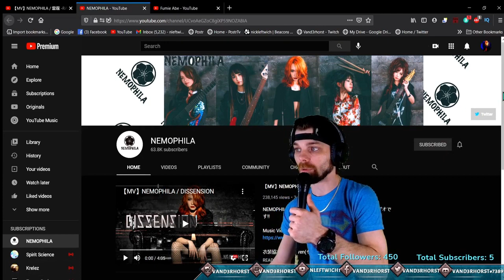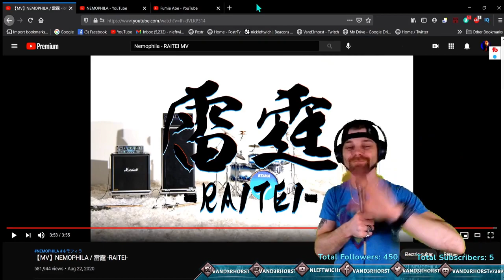Special Request Nemophila Raitei Vand3rHorst Drummer React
I can not believe how good the guitar solo work in this song is, I had to listen to this song about 15 times before I finally understood what was going on! haha Great react suggestion!!! Enjoy!!

1. Blue Yeti Microphone
2. Onn Mechanical Keyboard
3. GoPro Hero 5 Black Camera
4. Aokeo Pop Filter
5. Boom Arm Mic Stand
6. JBL Professional 306P MkII Next-Generation 6" 2-Way Powered Studio Monitor
7. Ryzen 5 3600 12 Core Processor
8. Razor Ripsaw Capture Card
9. AVerMedia Live Gamer Duo Capture Card Dual HDMI
10. Corsair Gaming Sniper Mouse
11. Casio CT-X700 61-Key Portable Keyboard W/ MIDI
12. Roland RT-30K Bass Drum Trigger
13. Roland RT-30H Tom Trigger
14. Sony WHCH700N Headphones Noise Cancelling
15. AKAI Professional MPK Mini MK3
16. Mixcraft 9 Pro Studio DAW
17. Shure PG ALTA 7-Piece Drum Microphone Kit
18. Blue Yeti Nano Microphone
19. ZOTAC Gaming GeForce GTX 1660 Super 6GB GDDR6
20. Led Strip Lights Waterproof, DAYBETTER 32.8ft LED Tape
21. DBLLF Trippy Mountain Tapestry Ocean
22. Drum Dampeners Gel Pads
23. USB C Charger, JOVNO 65W
24. Xcentz USB Charger Multi Port
25. Neewer Dimmable 5600K USB LED Video Light 2-Pack
26. Neewer 8"/20.3cm Dual Camera Mount Tripod Bracket
27. Skymore 24 LED USB Book Light, Clip Desk Lamp
28. Phone Tripod Mount with Remote 360 Rotation
29. Everbeam 395nm 10W UV LED Black Light
30. Wireless Microphone Rechargeable(Work 13-18hs) Cardioid Dynamic Mic
31. Ryzen 5 2600 Processor
32. ASRock B550 PRO4 MotherBoard
33. ASRock B450 PRO4 MotherBoard
34. Roland TM-2 Acoustic Drum Trigger Module
35. Alesis Strike Pro Drum Trigger Module
36. Tascam US-16x08 Rackmount USB Audio/MIDI Interface
37. Behringer Xenyx 802 Premium 8-Input 2-Bus Mixer with Xenyx